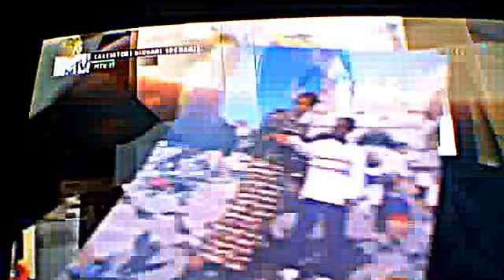calciatori giovani speranze parte 1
ecco i futuri calciatori
forse
xD